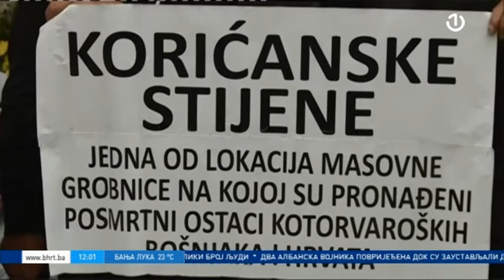Godišnjica ubistva logoraša na Korićanskim stijenama